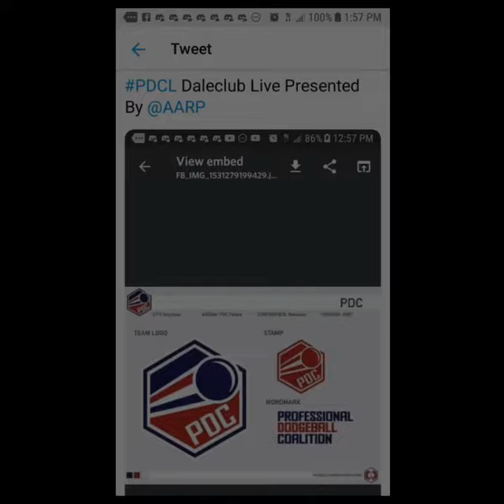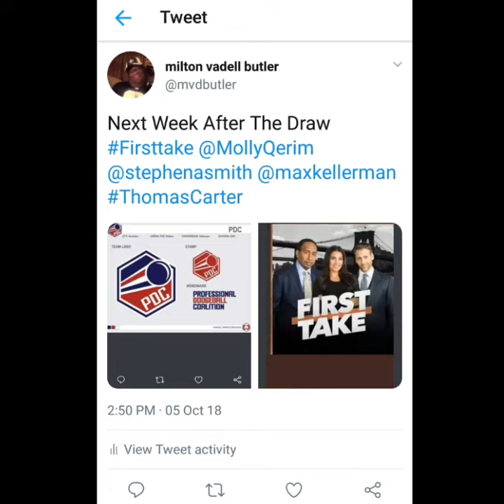PDCL Daleclub Live 4 Division Preview Show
Molly Qerim Rose Eric Harrison Thomas Carter Todd Eastwood